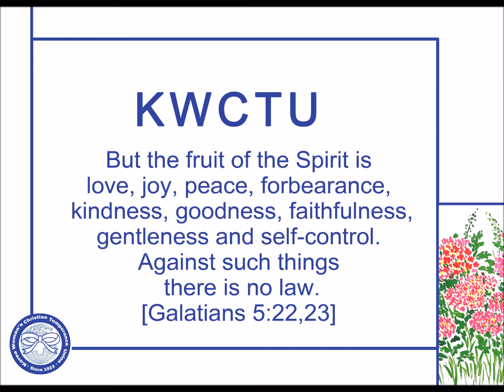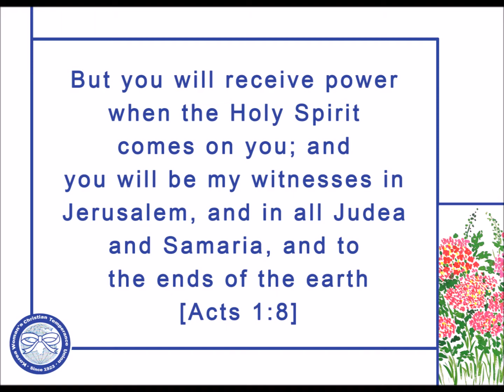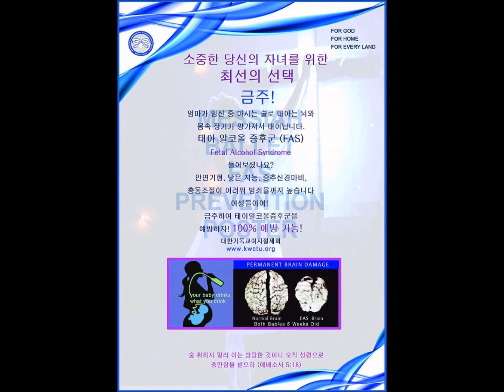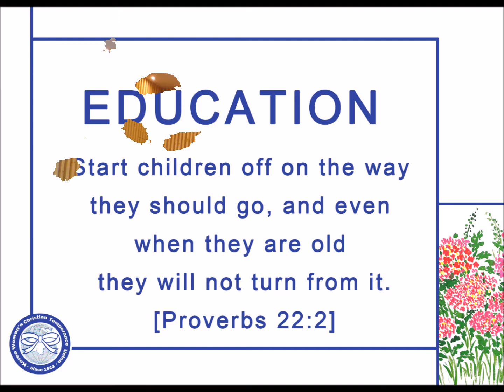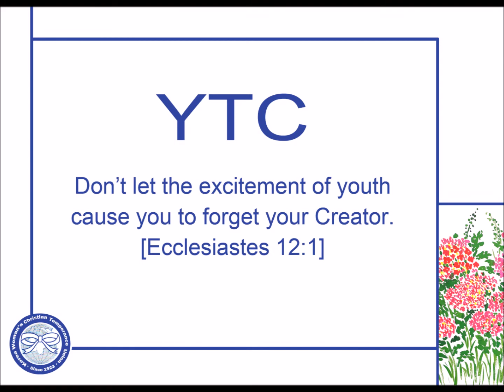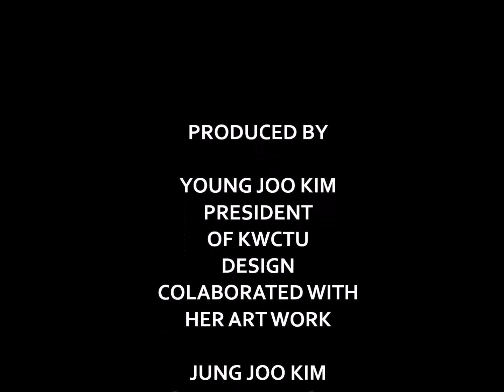제 40차 세계절제회대회 캐나다 오타와 한국 보고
한국보고 영상